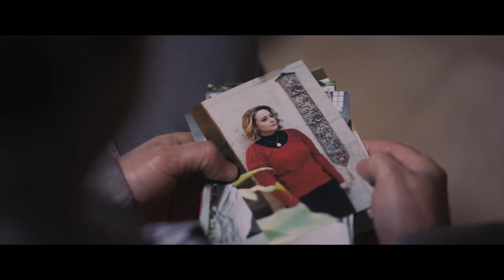خسرو كل ما يملكون وأصبحت حياتهم جحيم! | مسلسل روزنا الحلقة 2 Rozana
ما عاد نقدر ناكل ونشرب! | خسرو كل ما يملكون وأصبحت حياتهم جحيم!

روزنا
قبل البداية..!
مسلسلنا هذا  مستوحى من روح الأغنية..
بعيداً عن مضمونها..ملاصقاً لروحها..
روزانا هي...ك الزهرة التي خلقت من رحم جرح في أرض عطشى..
وعليه... فإن عملنا هذا هو تجسيد لحالات إنسانية مؤثرة جداً...وحقيقية جداً...ومؤلمة حد الأختناق...
القصص بهذا العمل هي جزئيات إجتماعية مهمة حين تضاف إلى بعضها البعض تشكل لوحة الواقع وتعكس بموضوعية ولمسة أنسانية في آن...أي أن عملنا هو درامي أجتماعي إنساني بأمتياز.
نعم أنه مستوحى من أغنية (ع الروزانا) ولكنه لا يمت لها بأي صلة .. وإنما يحاكي مقولة إرحموا عزيز قوم ذل.
يحاول العمل إنصاف المواطن الحلبي الذي لم تنصفه الدراما...بل صورته بأغلب الاحيان بطريقة لا تليق بعراقة أهل حلب الأعزاء.

بطولة : بسام كوسا - جيانا عيد - اندريه سكاف - تولاي هارون - عامر علي - نادين تحسين بيك - ميلاد يوسف.

أخراج :
عارف الطويل |  Aref Al-Taweel
تأليف :
جورج عربجي | George Arbaji